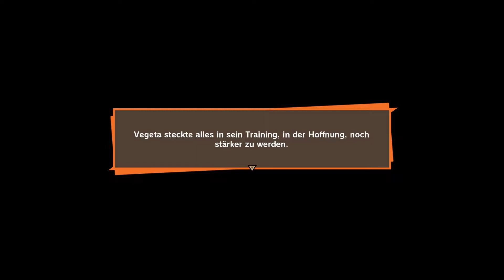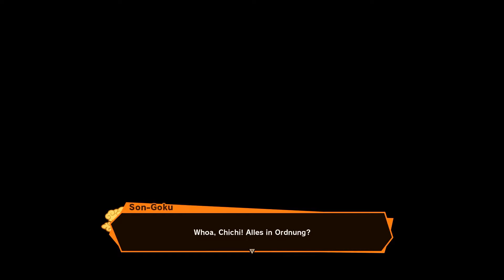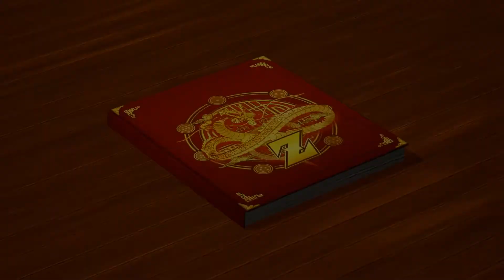Dragon Ball Z Kakarot #034 - Der Führerschein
Hier mal ein kleiner Überblick der Projekte. Reinschauen lohnt sich!